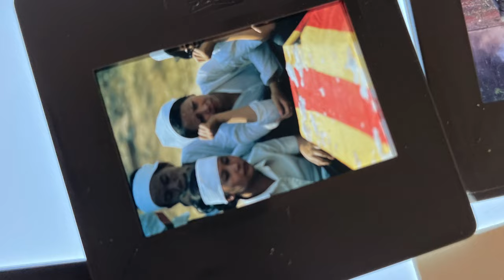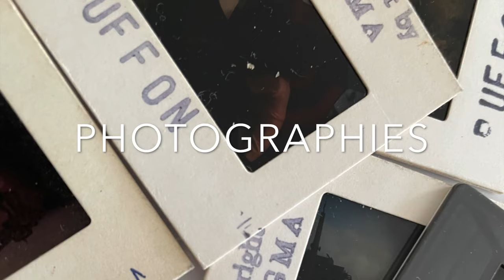Mes Photographies Le Nil , menaces sur le fleuve sacré